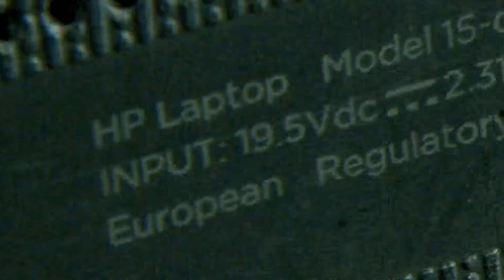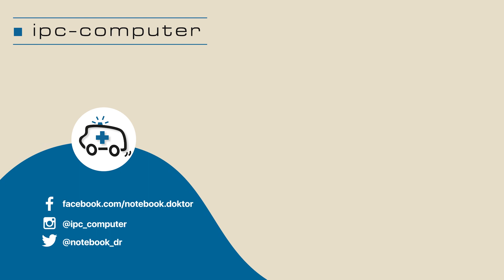HP 15-da0000 von Innen - RAM, SSD, Akku, Lüfter wechseln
Weitere baugleiche Modelle:
15-da0405ng
15-da0406ng
15-da0404ng
15-da0403ng
15-da0011ng
15-da0001ng
15-da0003ng
15-da0002ng

00:00 - Einführung
00:37 - Modelbezeichnung und Ladekabel entfernen!
01:04 - Modelnummer finden
01:18 - Display, Tastatur & Touchpad
01:43 - Unterseite aufschrauben
02:05 - Gummischienen
03:12 - Werkzeug
03:51 - Unterseite vom Gerät lösen
06:15 - Akkukabel trennen (Akku ausbauen)
07:06 - Übersicht des Inneren
07:38 - Akku ausbauen
08:41 - RAM tauschen
09:15 - SSD tauschen
10:01 - Lüfter tauschen
12:00 - Akku einbauen
12:34 - Unterseite wieder verbinden
13:23 - Outro